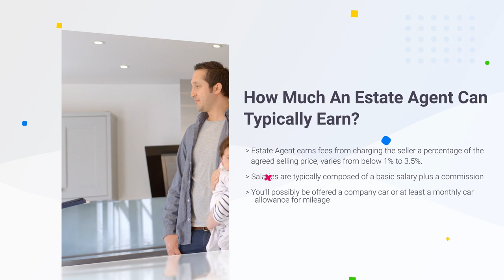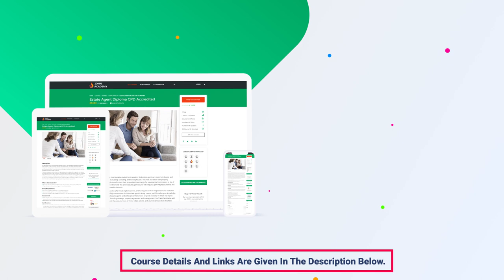Estate Agent | How to Become an Estate Agent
Are you aspiring for a challenging career?
Would you like to see yourself as an established person?

If your answer is YES, then, Estate Agent Diploma Course is there to help you out.
In the UK, real estate industry is very big and appealing. As a real estate agent, you have to be expert in buying and selling properties. Moreover, you will have to evaluate, operate, and lease houses.

You will, however, help people to rent their houses and properties with an agreed commission.

Being an Estate Agent, you will find the job enjoyable and challenging as well. A CPD Accredited Estate Agent Diploma will keep you advanced in the race. Getting a job in real estate industry will be much easier with a CPD accredited diploma.